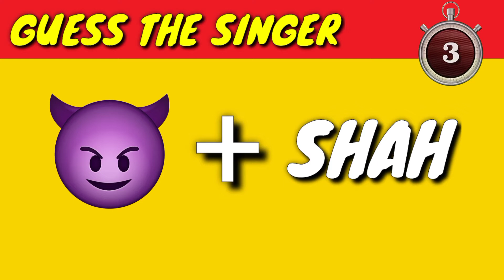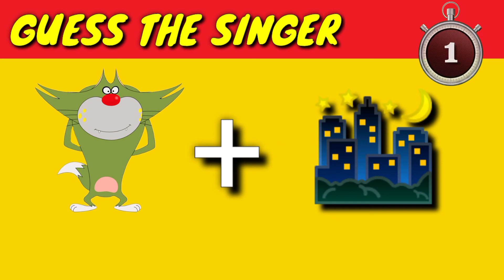Guess The Singer By Emoji Challenge | Singer game🤣🔥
Can You Guess The Singer From The emojis? | Fun emojis Game!!

 Here are some emoji puzzles that will test your brain! You have to guess an singer based on the emojis shown within 10 seconds!